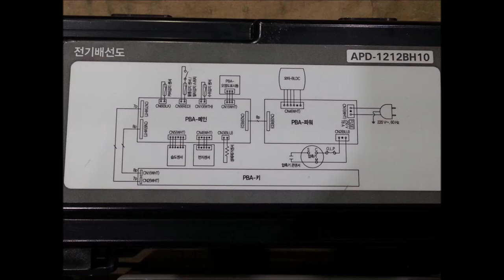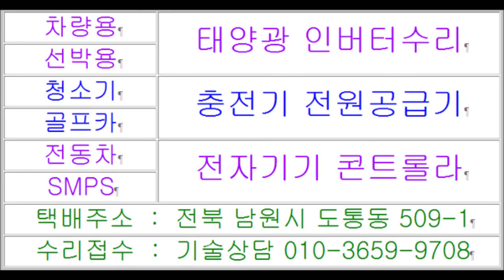CARIS Coway 단종된 웅진코웨이제습기수리가능한곳 부식으로 고장난 기판수리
CARIS Coway 단종된 웅진코웨이제습기수리가능한곳 부식으로 고장난 기판수리 동작이 안되는 제습기고장수리 포스팅입니다 제습건조기 냉각제습기 작동이 안될때 수리문의 전화주시면 친절한 상담해드립니다 서비스기간이 지났거나 단종기판 단종보드로 부품수급에 어려움으로 수리가안될때 고객센터가없는 제습기수리할방법 서비스센터가없는 외국산제습기 AS기간이지난 중소기업 제습기수리하려면 중국산 제습기수리하는곳 수입품 제습기수리점 제습기수리업체 찿아보시거나 서울제습기수리점 인천제습기수리점 부산제습기수리업체 대구제습기수리점 광주제습기수리점 대전제습기수리업체 검색하시어 자가수리 자체수리 분해조립 관련하여 제습기케이스여는방법 궁금한점 물어보시면 기술상담도 해드립니다 부품이없어서 수리가안되는 코웨이제습기수리하려면 코웨이제습기수리하는곳 코웨이제습기수리점 코웨이제습기수리업체 코웨이제습기수리가능한곳으로 웅진제습기수리 CARIS제습기수리 Coway제습기수리 단종된제습기수리 습기로 부식된 전자기판 컨트롤러 모든제습기고장수리 가능합니다 택배주소 전북 남원시 도통동 509-1 주연테크서비스 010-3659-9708 남원전파사 목수의꿈     Atunṣe Tiongẹ Woongjin Coway dehumidifier CARIS Coway Dehumidifier ikuna titunṣe ibi ti ipalara ko le ṣe atunṣe nitori ibajẹ .. Dehumidifier bushe ẹrọ imudara ẹrọ Bi ko ba ṣiṣẹ, jọwọ kan si wa fun awọn atunṣe. Bii o ṣe le ṣe atunṣe dehumidifier laisi ile-iṣẹ alabara kan nigbati o nira lati ṣe atunṣe dehumidifier ti a ṣe ti ajeji laisi ile-iṣẹ iṣẹ Lati ṣe atunṣe dehumidifier kekere-ati alabọde-kere lẹhin akoko AS, ṣayẹwo ṣọọbu atunṣe dehumidifier lati ile itaja atunṣe Dehumidifier China Ile-iṣẹ titunṣe atunṣe Dehumidifier Daegu dehumidifier shop shop Gwangju dehumidifier shop shop Daejeon dehumidifier shop shop Wa fun atunṣe-atunṣe titunṣe ti ara ẹni ati beere awọn ibeere nipa bi o ṣe le ṣii ọran dehumidifier A yoo tun pese ijumọsọrọ imọ-ẹrọ fun atunṣe ti tunṣe Coway dehumidifier Atunṣe atunṣe Coway Dehumidifier Tunṣe Ile itaja Coway Dehumidifier Tunṣe Ile-iṣẹ Coway Dehumidifier Tunṣe Woongjin Dehumidifier Titunṣe CARIS Dehumidifier Tunṣe Mii Ṣatunṣe Atunse Itọju Dehumidifier Titunṣe Awọn olutọju awo awo elektiriki ti o ti jẹ atunṣe pẹlu ọrinrin Gbogbo jẹ atunṣe     Kukonzanso kwa Woongjin Coway dehumidifier a CarIS Coway Dehumidifier kulephera kukonza pomwe ntchito sizingatheke chifukwa cha dzimbiri. Dehumidifier dryer Kuzira dehumidifier Ngati sichikugwira ntchito, chonde lemberani kuti mukonzenso. Momwe mungakonzere dehumidifier popanda malo osungirako kasitomala zikavuta pakakhala zovuta kukonza kanyumba kopanda ntchito kunja Kukonzanso bizinesi yaying'ono yocheperako komanso yaying'ono itatha nthawi ya AS, onani malo ogulitsira okonza kuchokera ku China Dehumidifier Kampani yopanga dehumidifier Daegu dehumidifier shopu kukonza Gwangju dehumidifier shopu Daejeon dehumidifier kukonza njira yodzikonzera nokha ndikufunsanso mafunso momwe mungatsegule mlandu wopanga dehumidifier Tiperekanso upangiri waukadaulo kukonza kukonza kwa Coway dehumidifier Wokonza Coway Dehumidifier Wogulitsa Coway Dehumidifier kukonza Coway Dehumidifier kukonza Woongjin Dehumidifier kukonza CarIS Dehumidifier Kukonza Coway Dehumidifier Kukonzanso Kukhazikitsidwa Dehumidifier kukonza Electromagnetic kukonzanso mbale komwe kwapangidwa ndi chinyezi kukonzanso konse kwa dehumidifier.     બંધ થયેલ વૂનજિન કાવે ડેહુમિડિફાયરનું સમારકામ કેઆઆરઆઈએસ કાઉવે ડેહુમિડિફાયર નિષ્ફળતા સમારકામ પોસ્ટ જ્યાં ખંજવાળને કારણે ખામીને સુધારી શકાતી નથી ડિહ્યુમિડિફાયર ડ્રાયર કુલિંગ ડિહ્યુમિડિફાયર જો તે કાર્યરત નથી, તો કૃપા કરીને સમારકામ માટે અમારો સંપર્ક કરો. સર્વિસ સેન્ટર વિના વિદેશી બનાવટવાળા ડિહ્યુમિડિફાયરનું સમારકામ કરવું મુશ્કેલ હોય ત્યારે ગ્રાહક કેન્દ્ર વિના ડિહમમિડિફાયરનું સમારકામ કેવી રીતે કરવું, એએસ સમયગાળા પછી નાના અને મધ્યમ કદના વ્યવસાય ડિહ્યુમિડિફાયરનું સમારકામ કરવા માટે, ચાઇના ડીહુમિડિફાયર રિપેર શોપમાંથી ડીહુમિડિફાયર રિપેર શોપ તપાસો ડેહુમિડિફાયર રિપેર કંપની ડેગુ ડિહ્યુમિડિફાયર રિપેર શોપ ગ્વાંગજુ ડીહુમિડિફાયર રિપેર શોપ ડેજેઓન ડિહ્યુમિડિફાયર રિપેર શોપ સ્વ-રિપેર સ્વ-રિપેર ડિસએસએક્શન શોધી કા andો અને ડિહ્યુમિડિફાયર કેસ કેવી રીતે ખોલવો તે વિશેના પ્રશ્નો પૂછો, અમે કાવે ડેહુમિડિફાયર રિપેરની સમારકામ માટે તકનીકી પરામર્શ પણ આપીશું. કાવે ડેહુમિડિફાયર રિપેર શોપ કાવે ડેહુમિડિફાયર રિપેર કંપની કાવે ડેહુમિડિફાયર રિપેર વૂંગજિન ડેહુમિડિફાયર રિપેર કેરિસ ડીહુમિડિફાયર રિપેર કાવે ડેહુમિડિફાયર રિપેર બંધ કરાઈ છે ડિહ્યુમિડિફાયર રિપેર ઇલેક્ટ્રોમેગ્નેટિક પ્લેટ કંટ્રોલર્સ કે જે ભેજથી રક્ષિત છે બધા ડિહિમિડીફાયર શક્ય છે